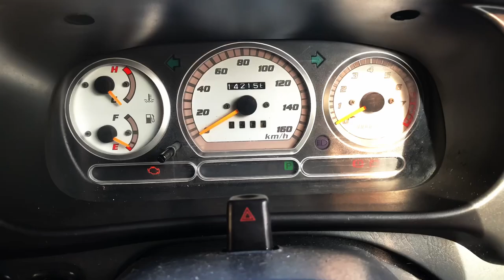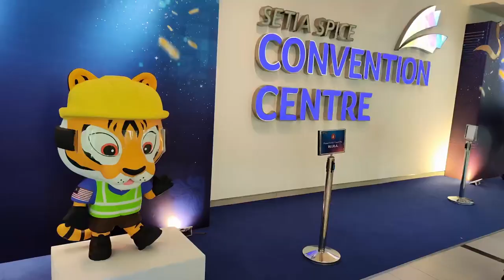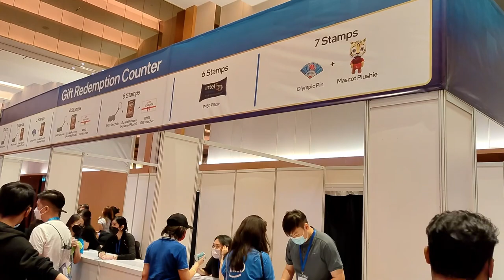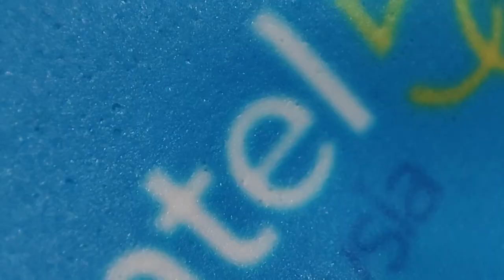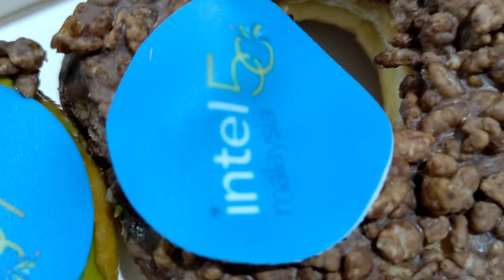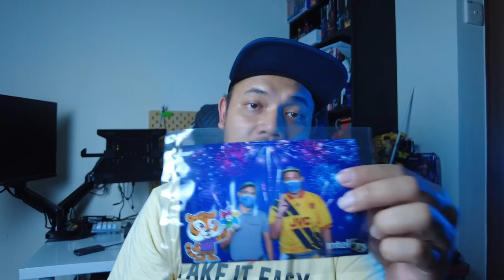VLOG AKU - Ulangtahun ke 50 intel MalaysiaXMerdeka-65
Vlog santai sempena ulangtahun intel Malaysia ke-50